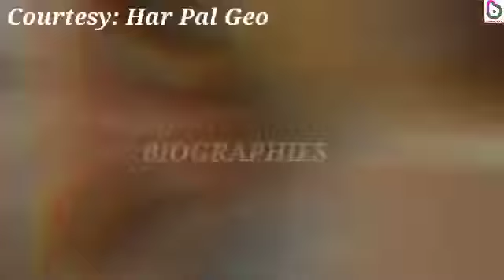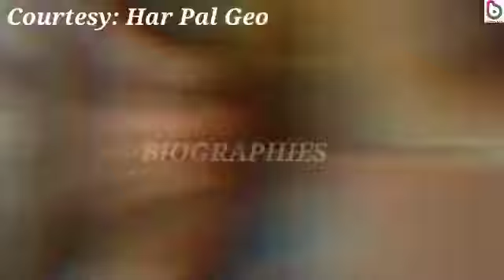Zindagi Aik Paheli - Last Episode - 19th January 2023 - Maria Malik & Haroon Shahid - Har Pal Geo